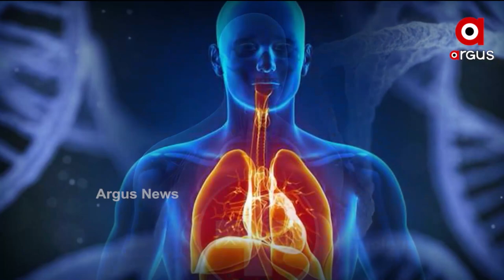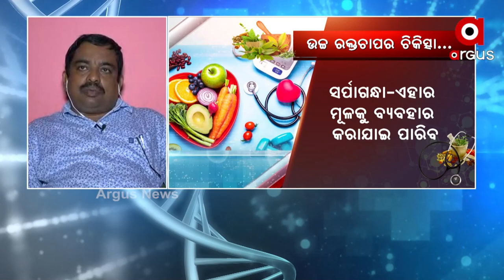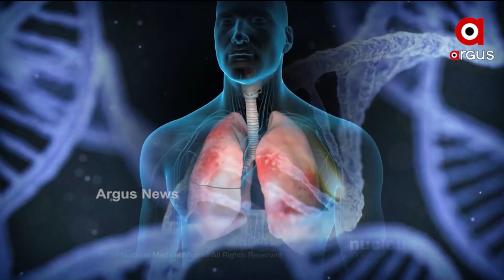PRESCRIPTION | High Blood Pressure | Dr. Ashok Kumar Panda | 09 OCT 2021 | Argus News